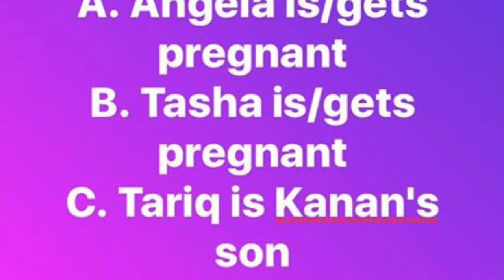Power Season 4 Review with a Special Guest| Was this the best year of the hit show, "Power"?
Power‘s season 4 finale picks up right after the shooting that rocked us all at the end of the last episode. Tariq, Ghost, and Tasha are in the police office, where Tariq is recounting the events that led to his sister’s death. The detective questioning Tariq reveals that prints for a size 10.5 boot were found on the scene. We all know Tariq is lying.